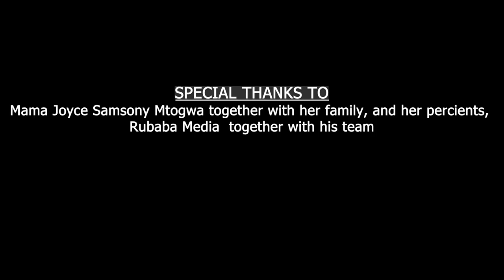KWA SASA AMEKUWA KIMBILIO LA WAGONJWA WENGI WANAOSHINDIKANA KUTIBIWA HOSPITALINI NA KWENDA KWAKE"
MAMA NYANZARA NI MAMA ANAYEPATIKANA IGOMA MWANZA, MAMA HUYU AMEJIZOLEA UMAARUFU MKUBWA KUTOKANA NA KUTIBU KWAKE MIFUPA PASIPO KUTUMIA X-RAY, MSIKILIZE MAMA HADI MWISHO NA IMANI UTAKUWA NA MENGI YA KUJIFUNZA.